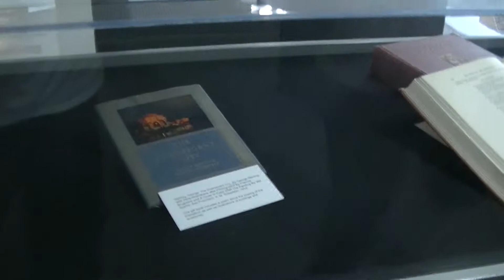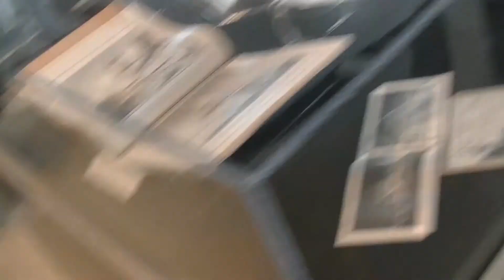San Jose State University Fall 2015 Part 4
Library Tour